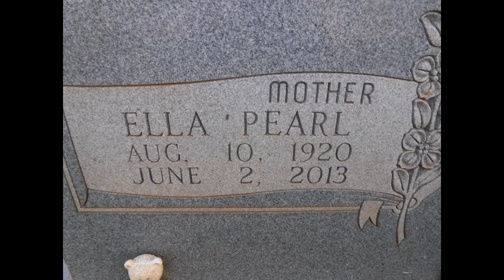Charlie Bundrum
Some of Charlie's kin in Jacksonville, Alabama cemetery
In honor of Ava's Man by Rick Bragg.  And in honor of Sam.

 Charlie Bundrum and his wife are buried here.  Rick and Sam's father, Charles Bragg, is buried here.  He was in the Korean War in combat as was my father and Anthony's father.   My mother and father are buried in St. Clair County about 40 miles from this cemetery near Pell City and Anthony's mother and father are buried in Birmingham.